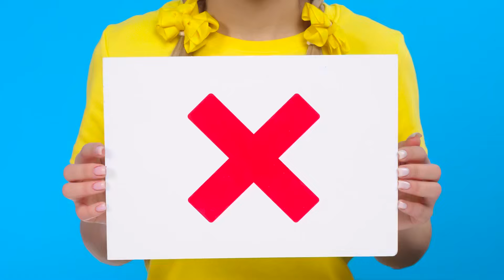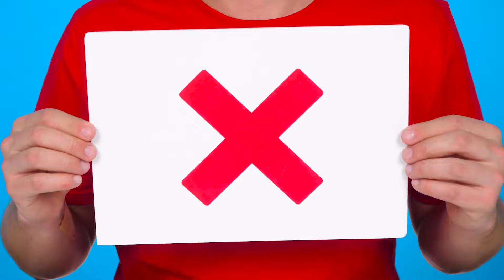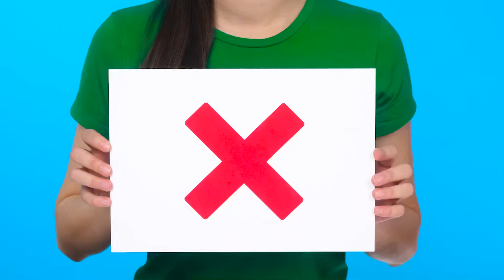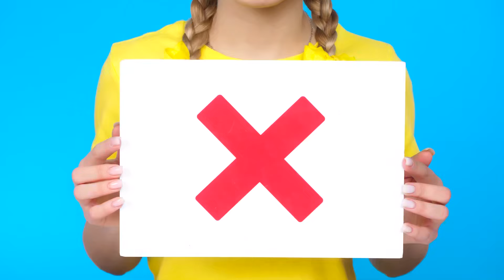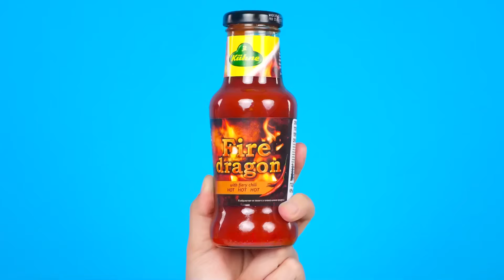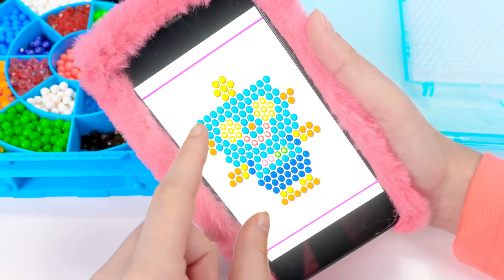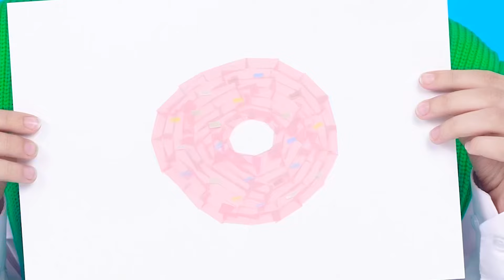Bite, Lick or Nothing Challenge | Funny Situations by TaTaRa Challenge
Who will be lucky enough to enjoy food today? Find out in our new challenge!